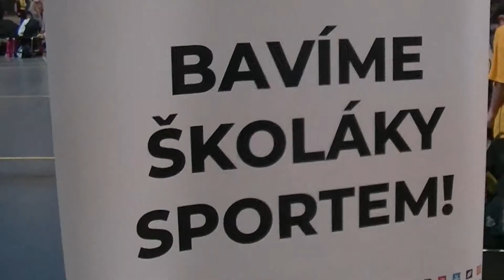Sportování na sportovním veletrhu.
Sportování na veletrhu Sportlife Aneb zatímco jeden den v minulém týdnu stávkovali učitelé, den na to pak "stávkovaly" děti, když si místo školy vyrazily zasportovat .:-))) Nabídka sportů byla veliká .